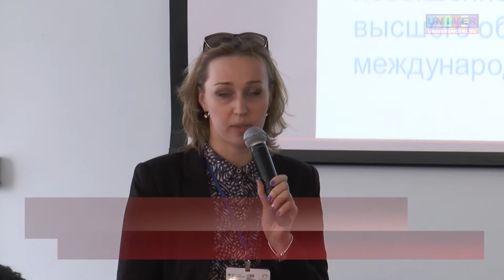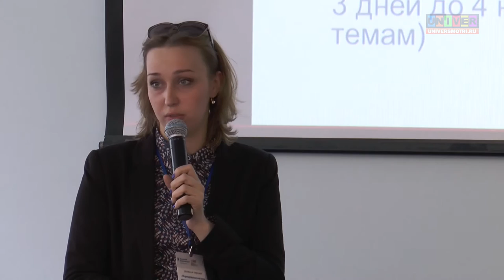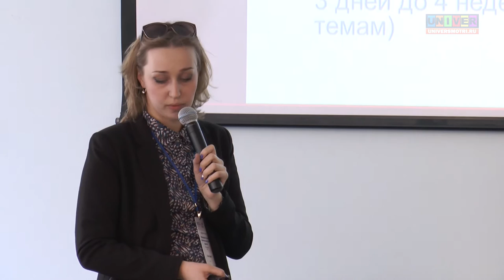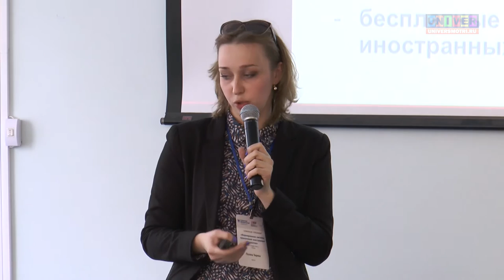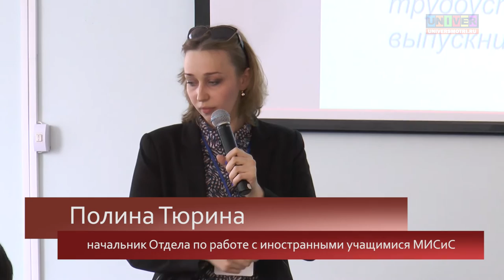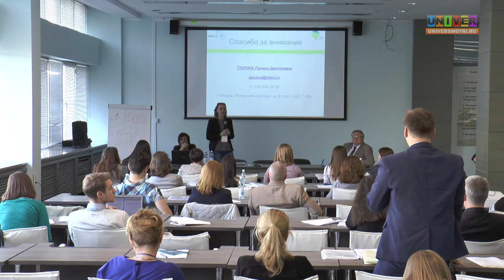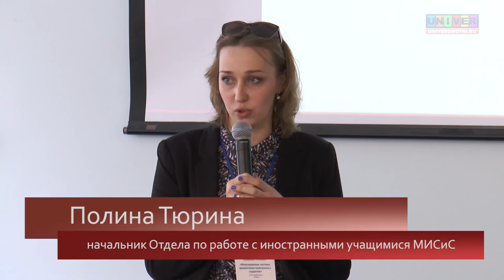Проект 5-100. Качество сервисов для иностранных студентов и перспективы ихразвития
Перспективы развития и качество сервисов для иностранных студентов в российских университетах.  Докладчик – Полина Тюрина, начальник отдела по работе с иностранными учащимися Национального исследовательского технологического университета МИСиС